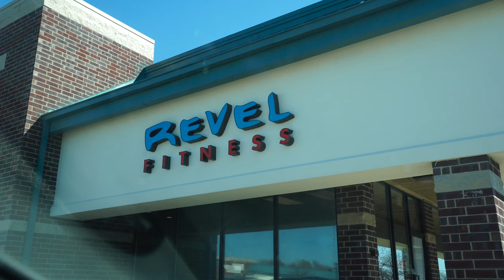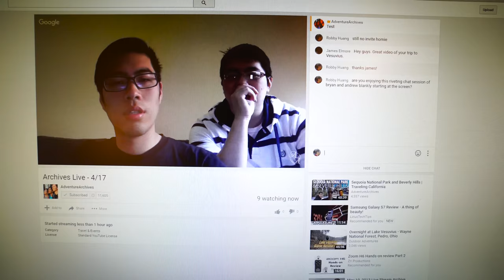Big vultures in the backyard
Phantom 3 4k
Sony A7s ii
16-35mm f4
55mm f1.8